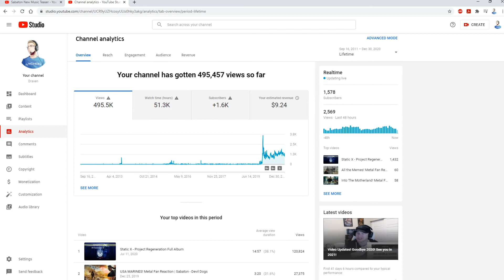Quick 2020 Update! I'm back on holiday from Basic + New Sabaton Music?